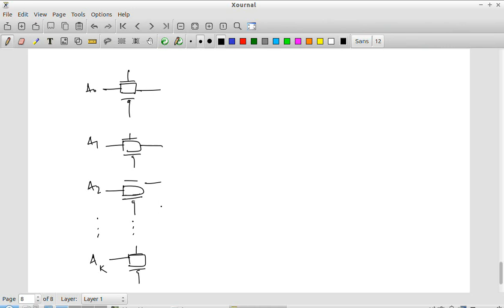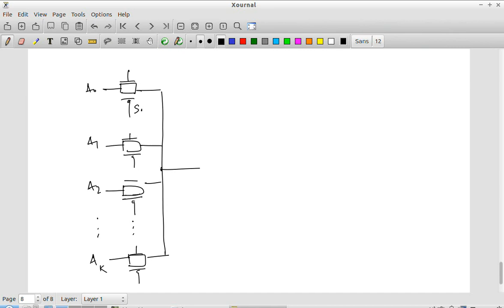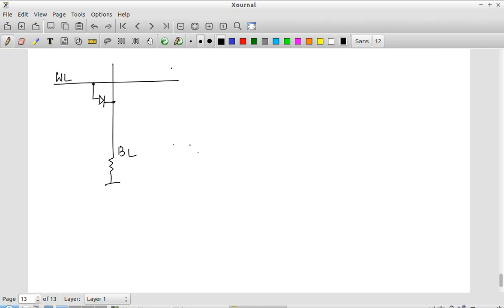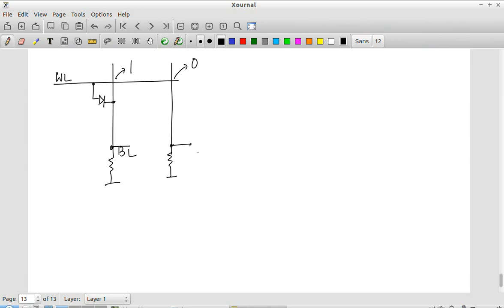EE5311 Lecture 10-16